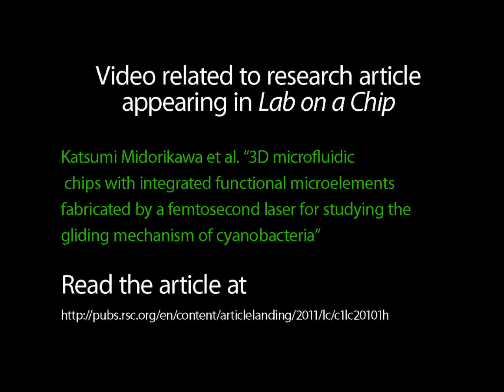C1LC20101H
Video related to research article appearing in Lab on a Chip. K. Midorikawa et al "3D microfluidic chips with integrated functional microelements fabricated by a femtosecond laser for studying the gliding mechanism of cyanobacteria".